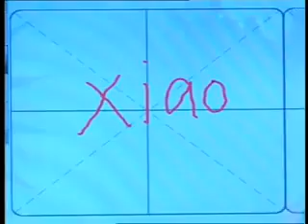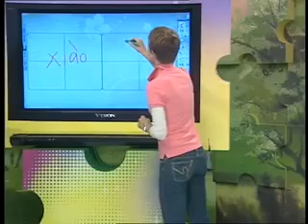Growing up with Chinese Lesson 72